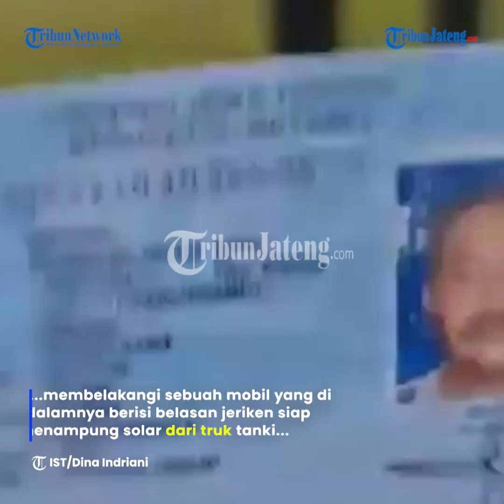Video Viral Truk Tangki BBM Kencing di Jalan Diselidiki Polres Batang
Praktik truk tangki memindahkan bahan bakar minyak (BBM) di jalan secara ilegal atau biasa disebut "kencing di jalan" masih terjadi.

Mafia pencurian BBM yang terjadi di tepi Jalan Raya Warungasem, Kab Batang terekam dalam sebuah video.

Dalam video yang berdurasi satu menit tersebut menggambarkan sebuah truk tangki pertamina yang berhenti di tepi jalan sedang dalam posisi membelakangi sebuah mobil yang di dalamnya berisi belasan jeriken siap menampung solar dari truk tanki bernopol G 1920 DE.